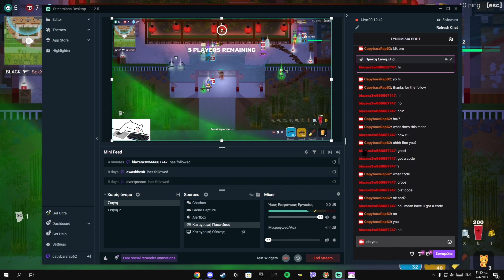This Is HOW I *WON* With Sparrow Launcher ONLY! In Super Animal Royale